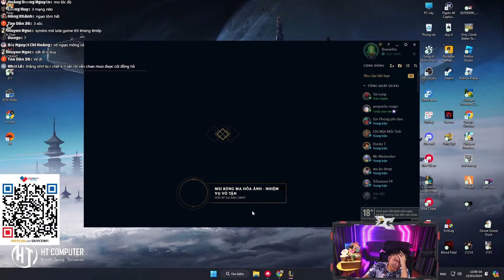ÔNG CHƯA TÀI ĐÂU ÔNG Ạ NÊN ĐỪNG CHỈ TÔI CHƠI GAME | DUY CÒM